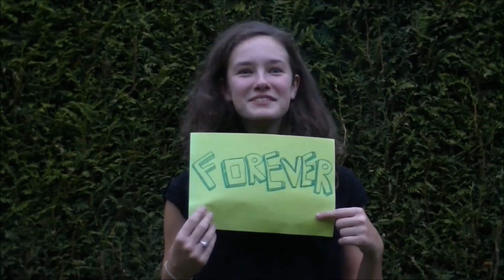♥ ♥ Summer 2014 ♥ ♥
Magnifique été ♡
Merci ♡♡

♡♡Elodie (N) - Elodie (M) - Chloé - Olivia - Andréa - Mélanie - Joy - Kelly - Marine - Ameline - Clara - Anaïs - Victoria - Amélie ♡♡

♥ ♥Et les chiens : ♥ ♥
Damon et Athéna - Aïko - Luna - Linka - Damon - Lola - Nalu et  Kali - Ioko - Keziah - Kali - Haïko - Maya - Jenna - Angie et Mistral... ♥ ♥

Merci pour tous ces moments, ces rencontres ♡♡♡